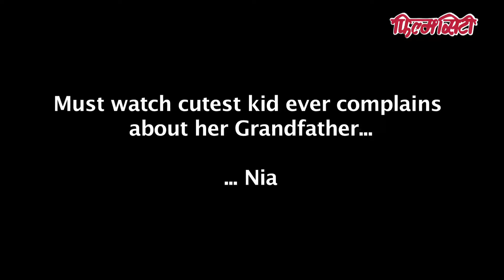Must watch cutest kid ever complains about her Grandfather...Nia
There is no shortage of Talent in India.
FILMCITY brings you some Selected Talented Artists from all over the
Country. More so we believe that these Artists have the potential to
become a Rising Star of our Film Industry and keep you
entertained...!!!

Please post your comments in the comment box given below to boost the
Artist’s confidence (81A)

You can contact the performing artist on - "Trupti & Aarav Films"

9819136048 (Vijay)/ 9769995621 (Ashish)